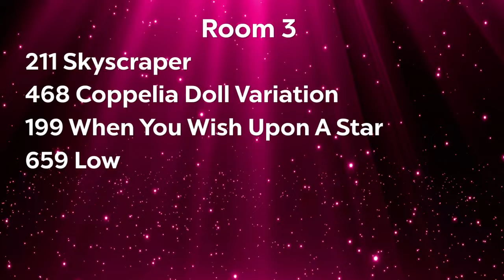Skyscraper - Alexander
Skyscraper
Lyrical Solo
Alexander Dessel
Age 5
Showstopper April 15th 2024
Disney Hotel Anaheim
Beyond The Beat Dance Studio